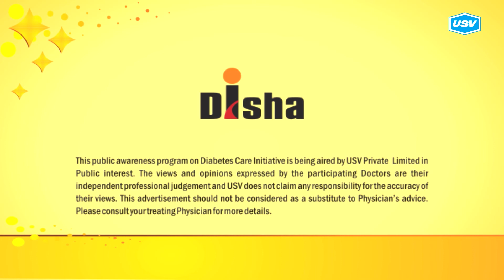Dr. DhuliPalla Harika 2/3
Disha for Diabetes Awareness: Diabetes is one of the most Dangerous and rapidly growing diseases in India. Dr. DhuliPalla Harika, leading Diabetologist explains more in this video. Please watch and share!